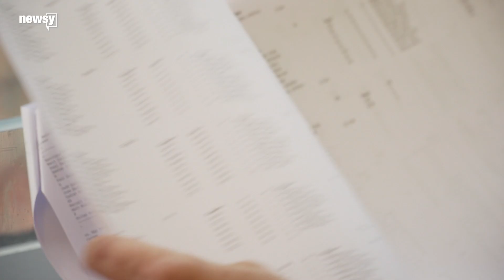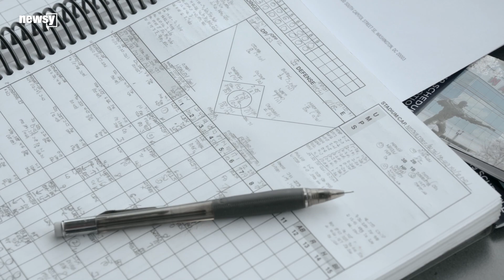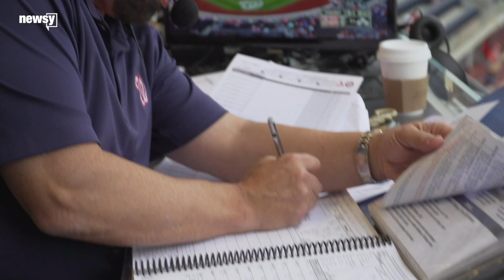Dream Jobs: Sports Announcer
Charlie Slowes delivers play-by-play announcing for The Nationals.